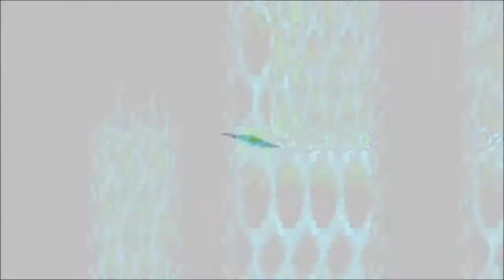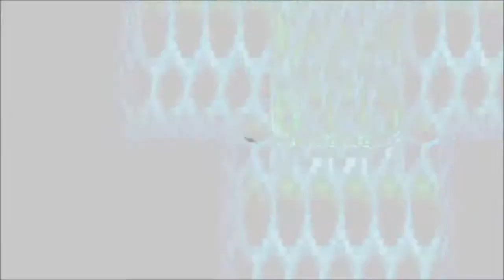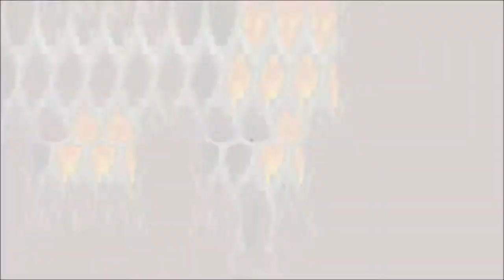Final Fantasy IV (GBA) Walkthrough #24 Sylphs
My Main Channel with HD Yugioh Videos and 50+ videos of The Last Remnant and Final Fantasy XI so if you want to watch the other older videos check them out here.